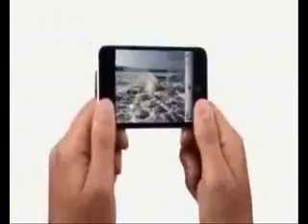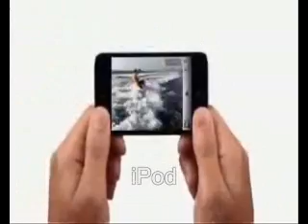EsporteEMfoco, 20-04-2011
Destaque: Gilson Giordano entrevista Domingos Sávio, presidente do Conselhor Regional de Educação Física, 11a. Região. Programa das emissoras da VIAMORENA.COM, apresentado AO VIVO as 12.30 (hora de Brasilia)